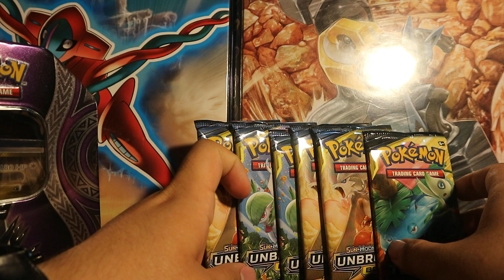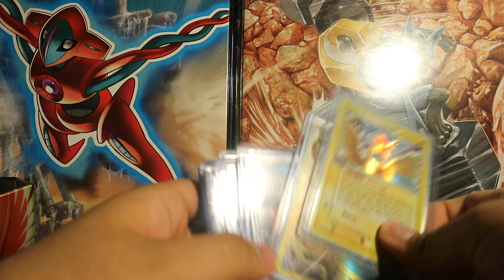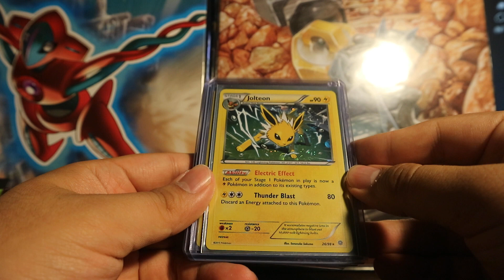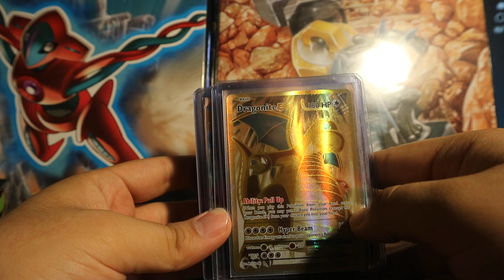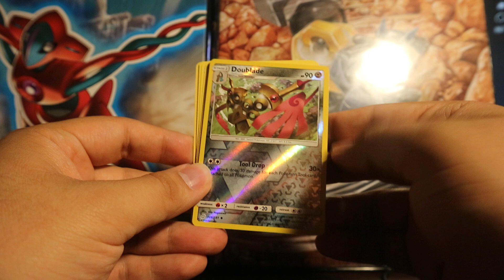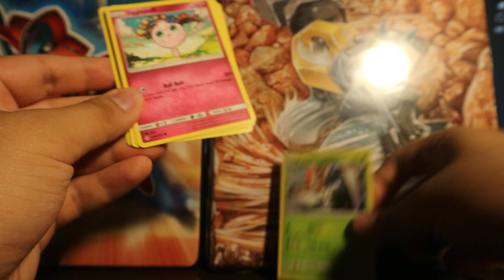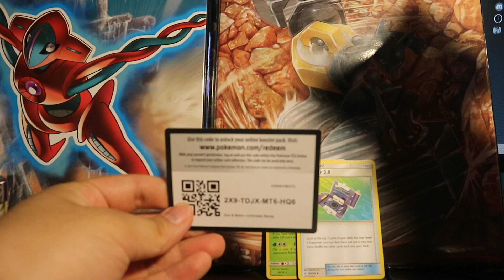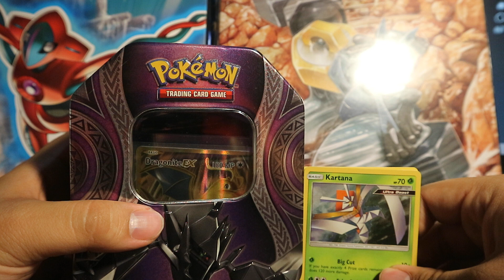50 Subscriber Giveaway Contest!! + Opening 6 Assorted Pokemon Booster packs!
We did it guys, I have reached 50 subscribers and so now its time to do a giveaway contest. I will also open up some Pokemon booster packs that I bought from Upper Hands Card shop.

Rules for Entering the contest (DO ALL OF THESE AND YOU WILL BE ENTERED)
- Answer this question: What Pokemon booster box would you open if you were going to receive it for Free?

Thank you for all the Support everyone! I made it this far because of you guys!